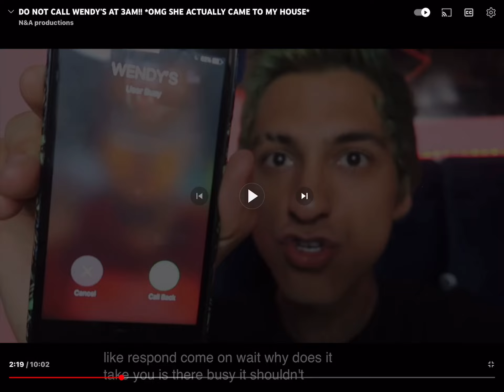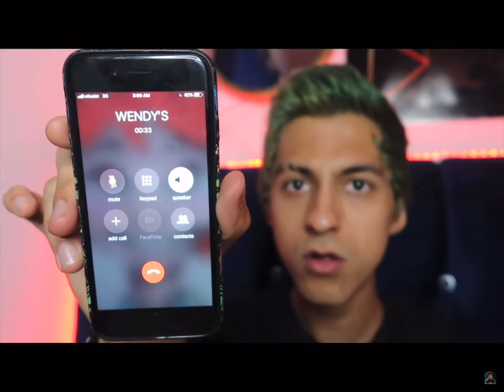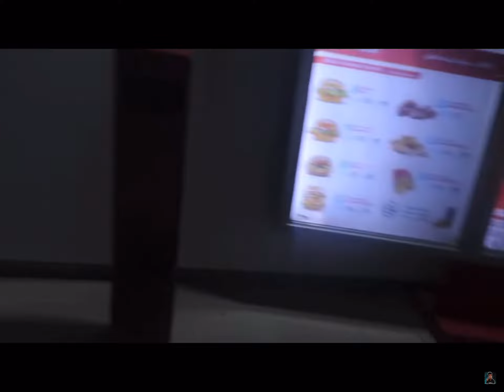Does she sounds like Elmo or cuddles ? From the htf